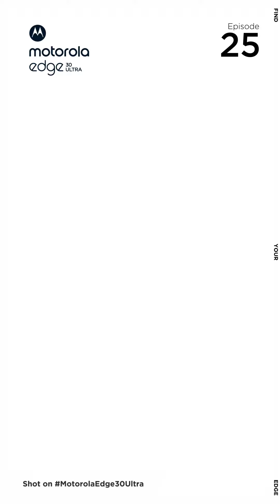Episode 25 | FindYourEdge with motorolaedge30ultra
When it comes to mountaineering, summit and victory moments are short lived since the same set of circumstances and dangers still stand staring straight into your eyes. And they won't go anywhere, it is we who need to be well aware and prepared to handle whatever comes our way and what applies in mountains, applies for life too.

Even though tired and worn out, TeamEdge needs to be equally alert as they head down, the dangers are still very real and as nightfall sets in, it does not make matters any better.

As the exhausted TeamEdge regain poise to descend, you can stay with us and answer this question - What is a descender and how does it help a climber in an expedition?